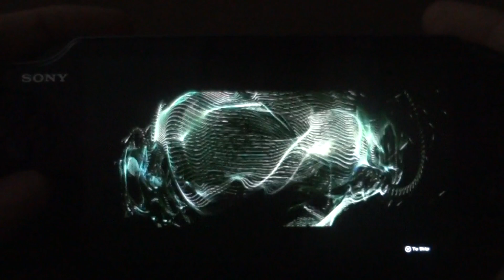Need for Speed: Most Wanted ~ Most Wanted #10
Join me in an intense high speed race against the 10th most wanted racer!